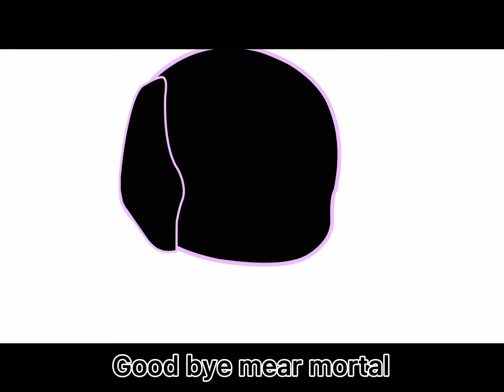Meet bluebe and???